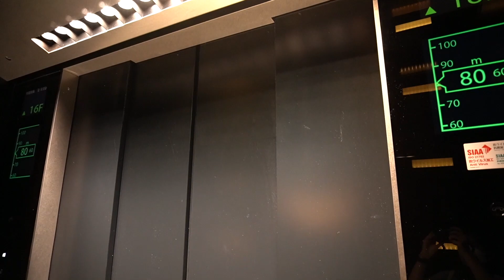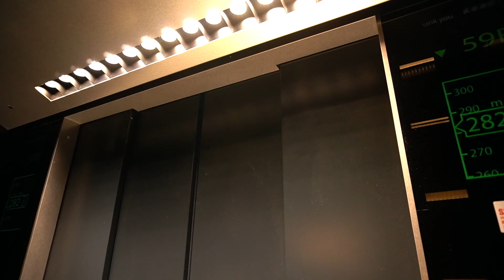【滑走路】ハルカス300のエレベーター Mitsubishi Traction Elevator @ Abeno Harukas (Harukas 300 Observatory), Japan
These elevators go up from 16th floor to 60th floor (Harukas 300 Observatory) directly. The announcement and production of light were like an airplane taking off. You can enjoy beautiful scenery of Osaka from Harukas 300 observatory.

あべのハルカスにある、16階エントランスから直接ハルカス300へ運転するエレベーターです。アナウンス及び光の演出がまるで飛行機が離陸するかのような演出でした。60階より大阪の景色を楽しめます。
あべのハルカスのエレベーター（ハルカス300展望台行き）